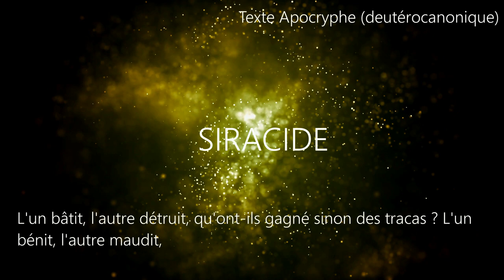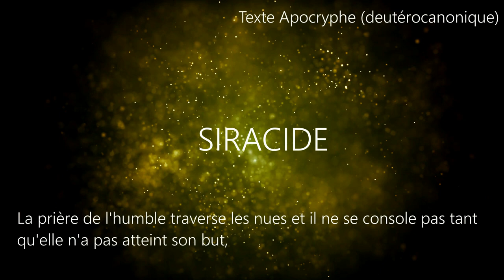KCEP - Siracide (texte apocryphe) (Qui est YHWH ? partie 2)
J'ai trouvé intéressant à bien des égards de partager ce texte (extrait) hébreu très ancien et peu connu.
Dieu ne peut être réduit à une vision dogmatique et intitutionnelle. Il appartient à chacun de découvrir le chemin, individuellement, ne plus apprendre Dieu par ouï dire, mais par la vue que permet l'expérience personnelle.
Croire ne constiste pas à imaginer, mais à savoir. Et ce que nous savons par expérience personnelle, c'est que les premiers inspirés n'avaient pas de texte ; ces textes n'ont pas été produits pour réduire YHWH à la vision qu'on peut en avoir par une régence humaine ; il est une réalité biblique, celle que les élus ne paraîtront au monde que lorsque le Bien sera de nouveau personnifié.